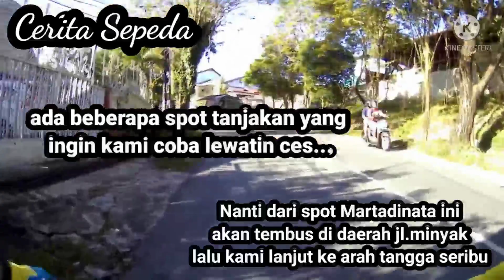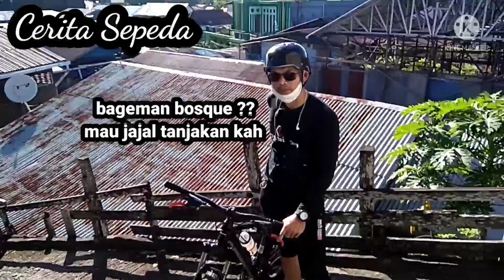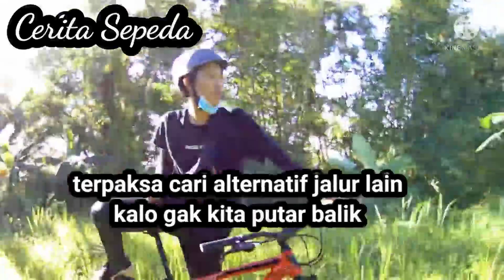Sepedaan masuk Jalan Kampung Martadinata sampai Tangga 1000 jl.Minyak Balikpapan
Vlog ini merupakan kelanjutan Rute kami (saya, zaka, Abi) dimana di Vlog sebelum nya kami menyusuri jalur nanjak di belakang eks SPBU ke jati Balikpapan, setelah turun ke Ke jati kami langsung menuju tanjakan Martadinata untuk menyusuri jalur perkampungan menuju bukit di belakang perumahan Pertamina jl.Minyak, saksikan petualangan kami , salam sehat selalu.